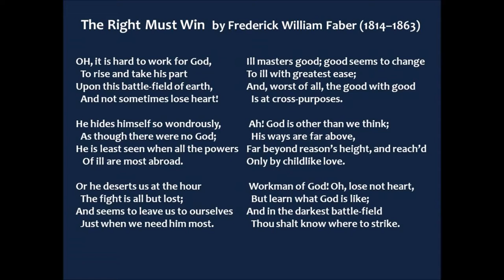The Right Must Win by Faber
The Right Must Win  by Frederick William Faber (1814–1863

OH, it is hard to work for God,
  To rise and take his part
Upon this battle-field of earth,
  And not sometimes lose heart!

He hides himself so wondrously,
  As though there were no God;
He is least seen when all the powers
Of ill are most abroad.

Or he deserts us at the hour
  The fight is all but lost;
And seems to leave us to ourselves
  Just when we need him most.

Ill masters good; good seems to change
To ill with greatest ease;
And, worst of all, the good with good
  Is at cross-purposes.

 Ah! God is other than we think;
  His ways are far above,
Far beyond reason’s height, and reach’d
Only by childlike love.

 Workman of God! Oh, lose not heart,
  But learn what God is like;
And in the darkest battle-field
  Thou shalt know where to strike.

Thrice bless’d is he to whom is given
  The instinct that can tell
That God is on the field when he
  Is most invisible.

Bless’d, too, is he who can divine
  Where real right doth lie,
And dares to take the side that seems
Wrong to man’s blindfold eye.

For right is right, since God is God;
  And right the day must win;
To doubt would be disloyalty,
  To falter would be sin.